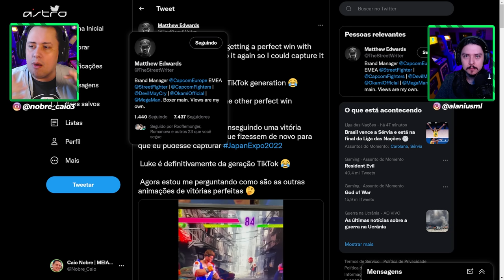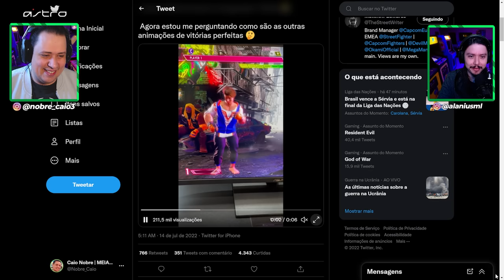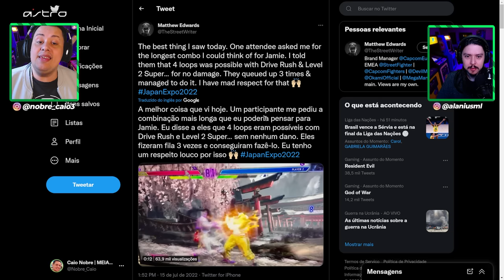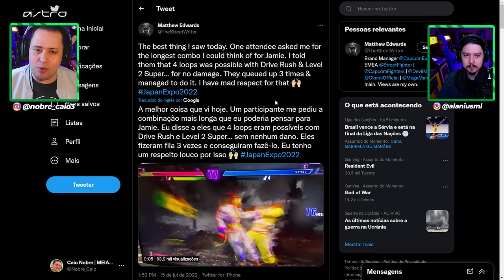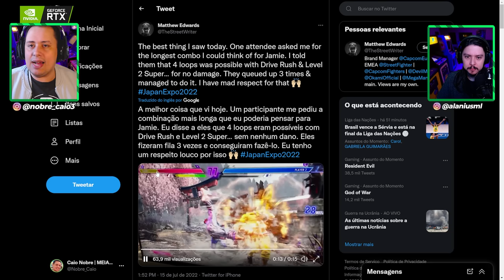BRUTO! REVELADO COMBO MONSTRO DE STREET FIGHTER 6 E MAIS! VEM VER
Nosso PC Gamer:
VGA: NVIDIA GeForce RTX 3070ti
Proc: Intel Core i5 10600k 4.1Ghz
Mobo: Asus Z490M Plus
Microfone: HYPERX QuadCast
SSD: TeamGroup T-Force Delta 500gb
Fonte: Corsair TX850 W